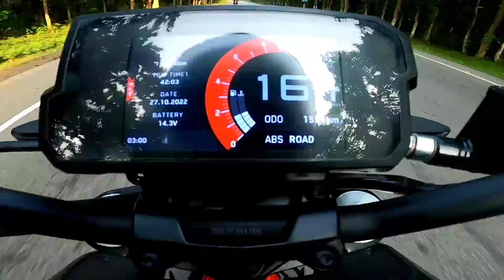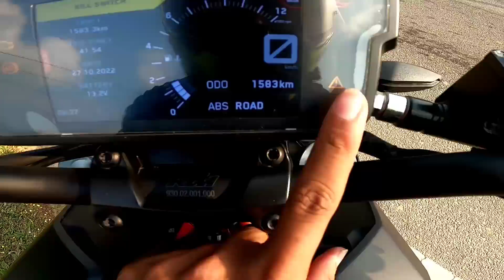Rc 390 Vs Duke 390 | Who will win 😯??